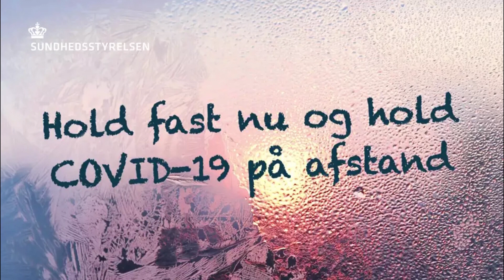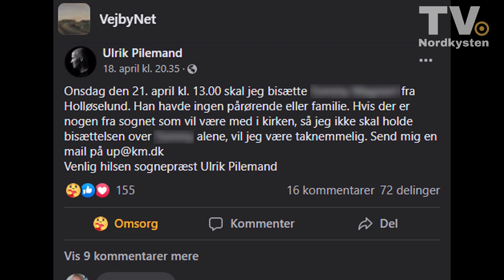TVNordkysten 30042021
1. Naturbrand blev lidt en udfordring for Gribskov Beredskab i søndags, ilden opstod i et filtret skovområde ved Duemose Trinbræt vd Kagerup.

2. Uheldig brug af en ukrudtsbrænder var tæt på at sætte ild til en villa, tirsdag eftermiddag i Græsted.

3. Beredskabschef for Gribskov Beredskab, Jesper Ingeman Petersen, forklarer i dette indslag hvorfor naturen brænder så nemt for tiden, trods regn og sågar sne den seneste uge.

4. En mand fra Holløselund stod for at skulle begraves, alene, uden venner eller pårørende til at sige farvel i Vejby Kirke. Så trådte Sognepræst Ulrik Pilemand ind og gik lige den ekstra mil for den afdøde - det endte med omkring 20 personer som deltog i det sidste farvel til en mand som alligevel ikke var helt alene da det kom til stykket.

5 - COVID-19 GENUDSENDELSE